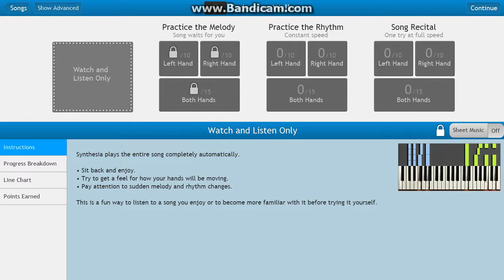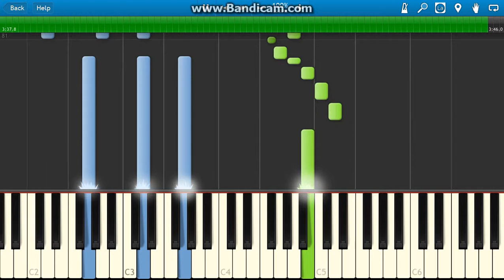Alan Walker Faded